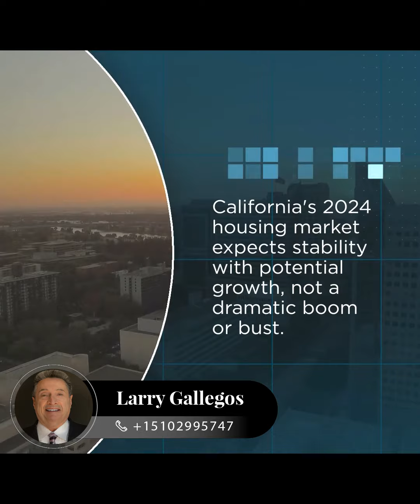California Market: Is a Price Correction Coming?